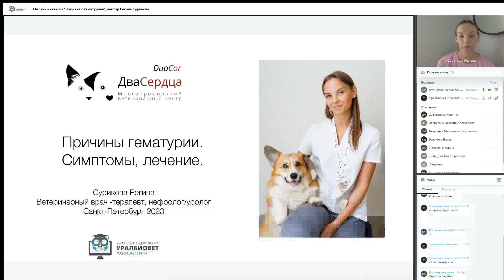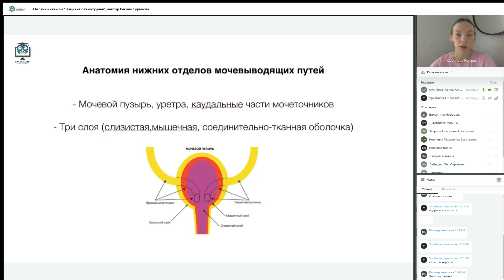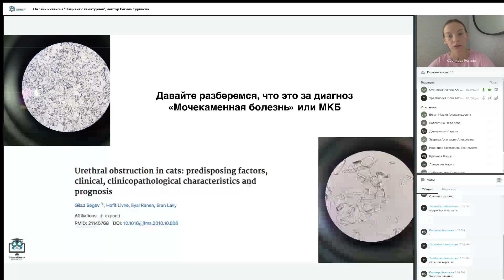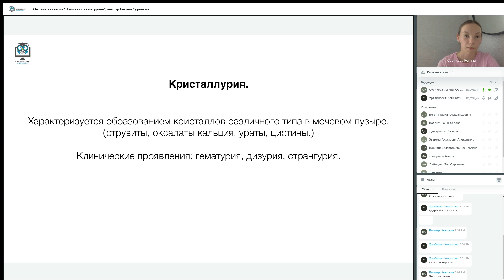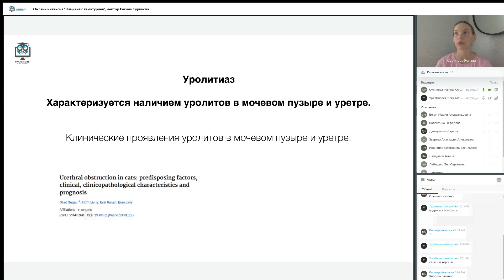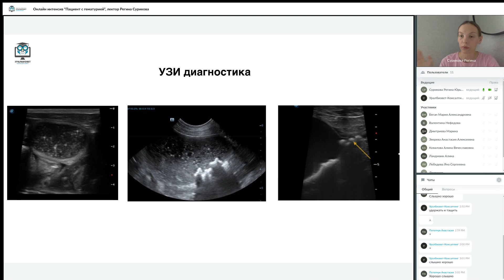Фрагмент интенсива "Пациент с гематурией" с Региной Суриковой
Хотите больше? Ждем на интенсиве

👩🏻‍🏫О лекторе
Регина Сурикова - ветеринарный врач, терапевт